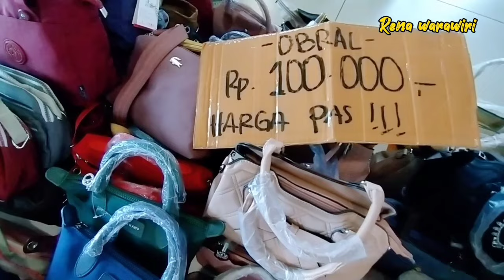Obral Tas Berkualitas Pasar Senen Jakarta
Obral Tas Pasar Senen

Maf Kalw yg obralan Ga Ada No Hp Toko ya Karna Harga/Barang Tiap Hari Berubah ga bsa online

Lokasi Gedung Merah, Pasar senin jaya jakarta Pusat
Lantai 1 dan 2